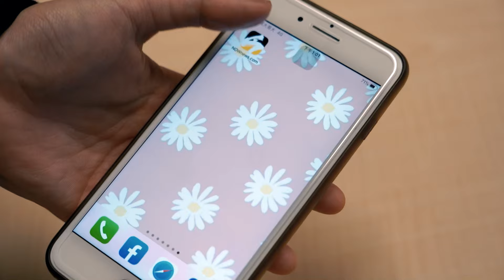《鄉民大學問EP.44》精彩片段｜葉元之 被祭旗？被點名罷免全是背後勢力操作？藍綠火拼互拉仇恨值 各自盤算？國民黨黨魁之爭 趙少康 成關鍵變數？｜NOWnews